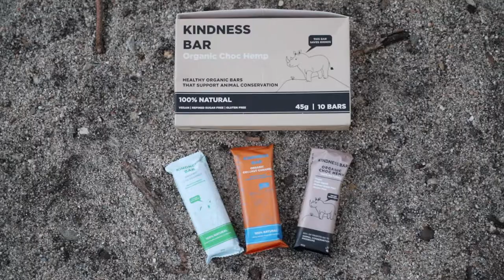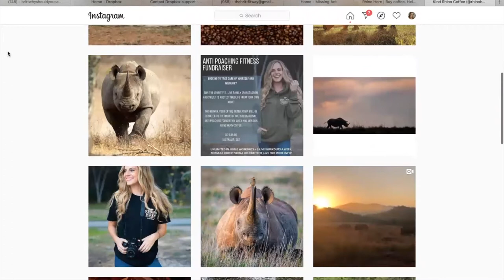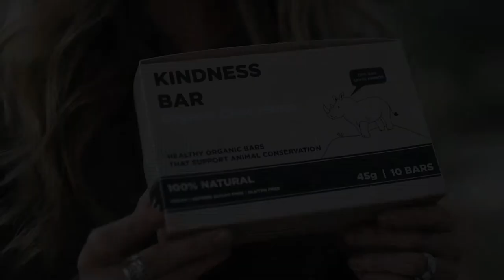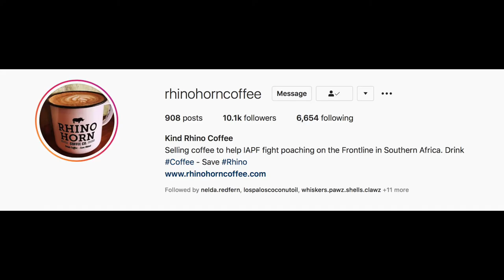Rhino Horn Coffee: A WSYC Mini Doc.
Shannon French, the creator of Rhino Horn Coffee, has combined his passion for helping others and his love for coffee to support wildlife conservation efforts. Specifically, through the sales of coffee, Kindness bars, and other merchandise - Shannon is able to give back to the incredible work of the International Anti Poaching Foundation.

A big thank you to Jason Savage Photography, the International Anti Poaching Foundation, Kelly King, and Damien Mander for helping to make this mini documentary possible!